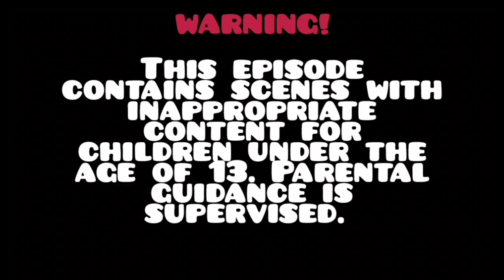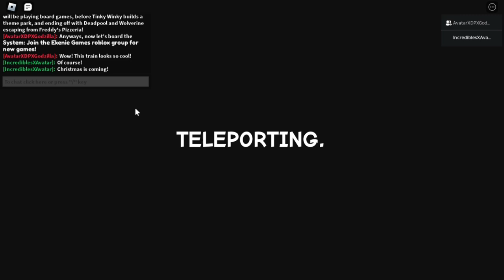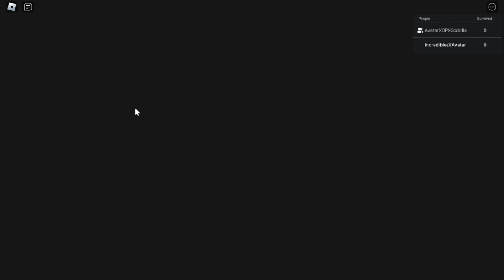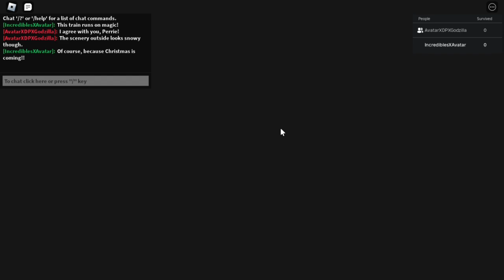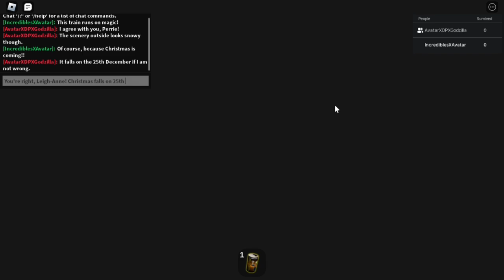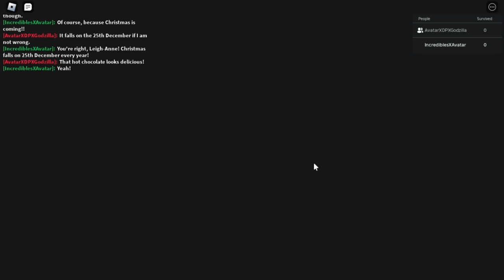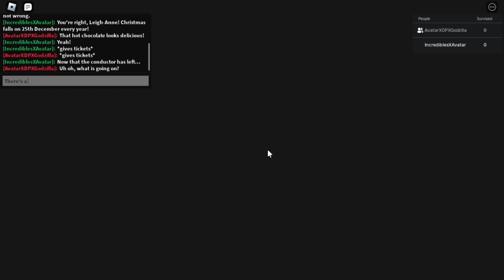Little Mix in ROBLOX! Episode 25 | Perrie and Leigh-Anne's ride on the Polar Express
In this episode, Perrie and Leigh-Anne had boarded a magic train to the North Pole, called the Polar Express. Watch how they can find a way to save the North Pole before it's too late.

Members featured:
Perrie
Leigh-Anne

Game featured:
The Polar Express (Story) (Ekenie Games)

Next episode:
Perrie and Jade play board games